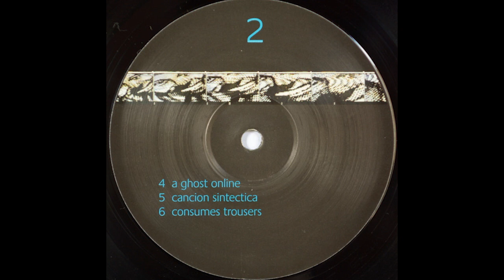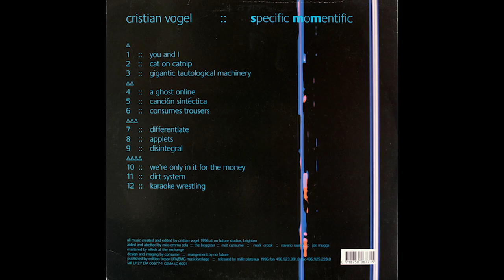Cristian Vogel ‎– Specific Momentific - Karaoke Wrestling